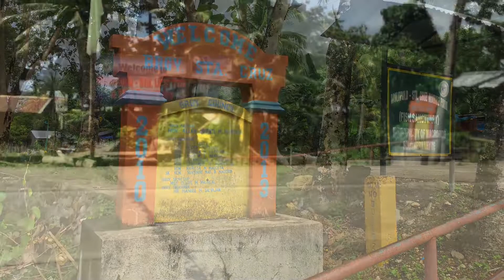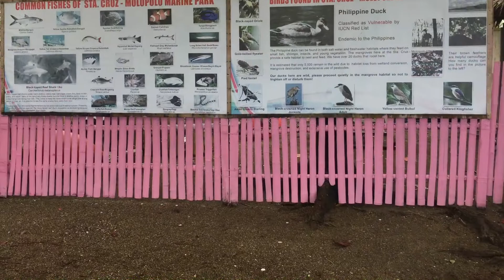30Million Pesos 1st Prize Winner Of MMK(Malinis at Masaganang Karagatan)Award sa Buong Pilipinas vlg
Thanks po mga boss sa Inyong Suporta sa Aking Channel Rezilino Apor & My Facebook Page Rezilino Apor Molopolo Fish Sanctuary spa  30Million Pesos 1st Prize Winner Of MMK-(Malinis at Masaganang Karagatan Award sa Buong Pilipinas Kasama ko si Ate Charing tv and Gemini vlog and Friends Dito sa Macrohon Southern Leyte Philippines.,,Jesus Is Coming Soon Mathew 24:8 & Lucas 21:10 Pls Read Thank you and God bless.